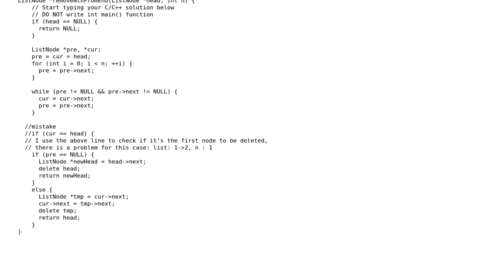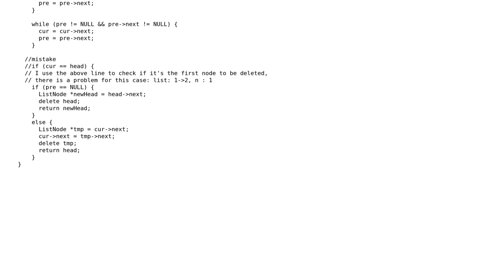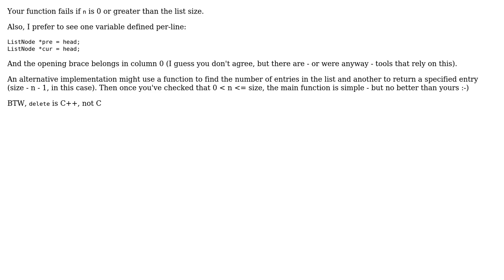Code Review: Remove Nth Node From End of List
With thanks & praise to God, and with thanks to the many people who have made this project possible! | Content (except music & images) licensed under CC BY-SA | Music | Images & others | With thanks to user William Morris user Fihop and the Stack Exchange Network Trademarks are property of their respective owners. You are responsible for your own actions.